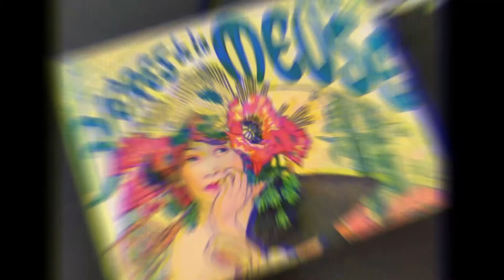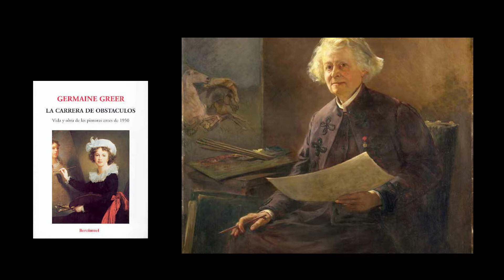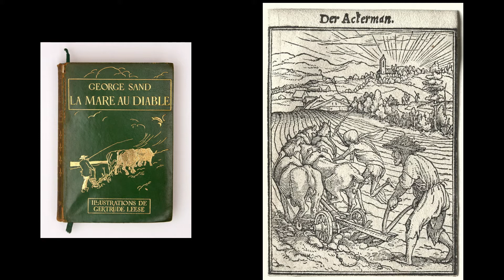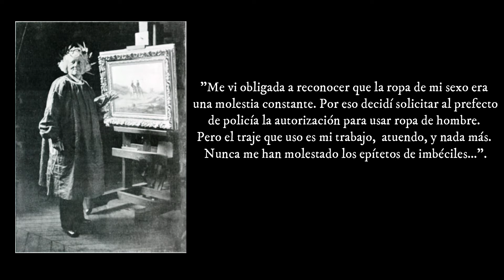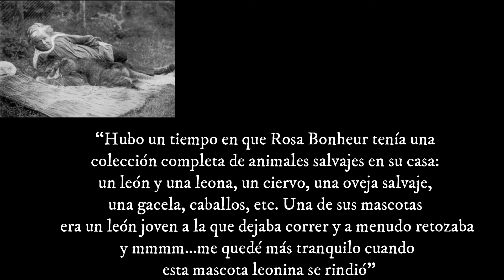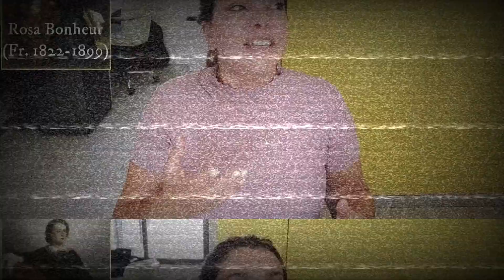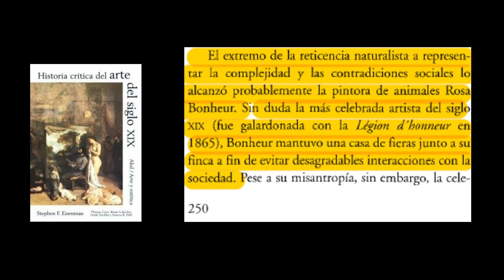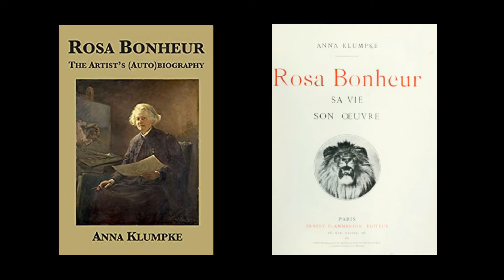El ¿realismo? de Rosa Bonheur: la pintora que supo imponerse.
Rosa Bonheur fue una pintora exitosa; la más famosa y mejor paga del siglo XIX.  Supo abrirse camino a fuerza de su propia pasión que era retratar animales pero también llevar adelante su vida privada sin dar explicaciones. Esta independencia la transformó en una figura excéntrica y admirada aún cuando iba en contra de la moralidad del momento. Galardonada con la Legión de Honor, se hicieron hasta muñecas de ella.
 Ahora, en un siglo de constantes conflictos sociales donde el realismo denuncia las miserias de la sociedad burguesa, Rosa Bonhneur triunfa en el salón y se la define como realista. ¿Cómo podemos entender esto?
Los invito a conocer su obra, su profesionalismo y su gran inteligencia para posicionarse.